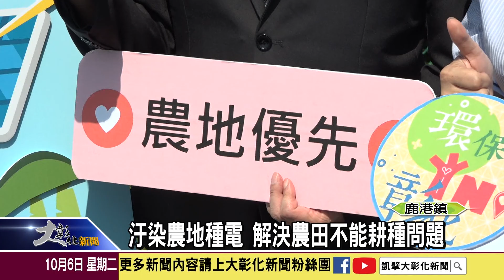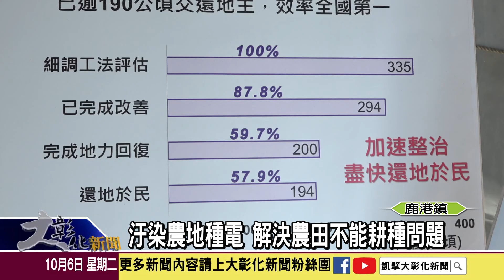1091006 汙染農地種電 解決農田不能耕種問題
環保署推動汙染農地改善並鼓勵設置太陽光電，彰化縣率先輔導能源業者投入農地整治工作，並以環境友善工法設置光電設施，王惠美縣長與環保署長官今日至鹿港鎮視察，經過彰化縣政府輔導，預計民間投入整治費用將超過500萬元，達成保護農地、發展綠能及節省公帑等多方共贏目標。